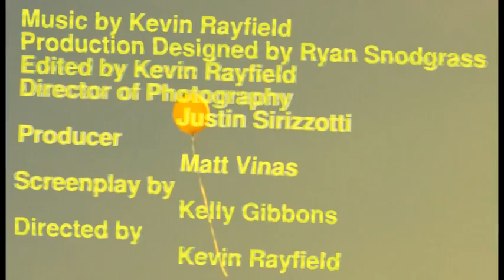Fuzzy Logic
A UCF Student Short.

A young man must choose between sanity and happiness. And bears.